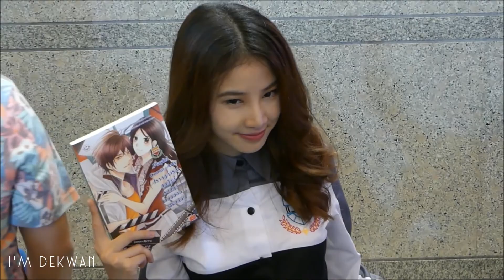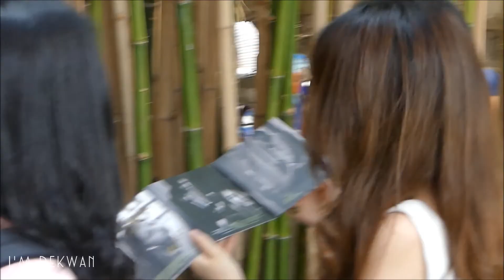【FANCAM】160425 Fon Sananthachat | งานแถลงข่าวเปิดตัว U-Prince Series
Fon Sananthachat | งานแถลงข่าวเปิดตัว U-Prince Series

วันจันทร์ที่ 25 เมษายน 2559 ณ ตึก GMM Grammy